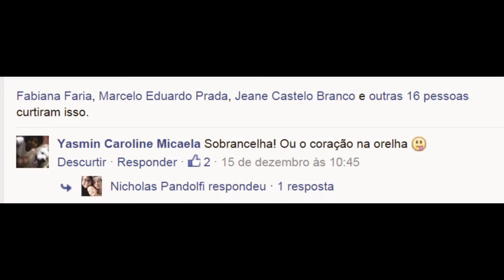Resposta do Nick - Piercing de Coraçao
BOA TARDE PESSOAL DO MEU CANAL
MAIS UMA TAG RESPOSTAS DO NICK
DESSA VEZ A YASMIN PEDIU PARA EU
FAZER UM VIDEO DE CORAÇAO NA ORELHA
FICOU LEGAL PRA CARAMBA

GALERA, VAMOS FAVORITAR O VIDEO, SE ISNCREVE NO CANAL,
COMPARTILHA COM A GALERA E NAO ESQUEÇE DO JOINHA!!!

VAMOS MANDAR SUAS DICAS PARA QUE EU POSSA MELHORAR NOS MEUS VIDEOS